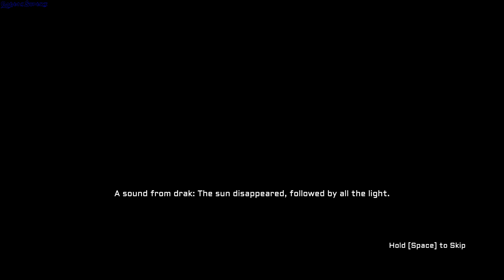Fantasy of Esula gameplay - GogetaSuperx